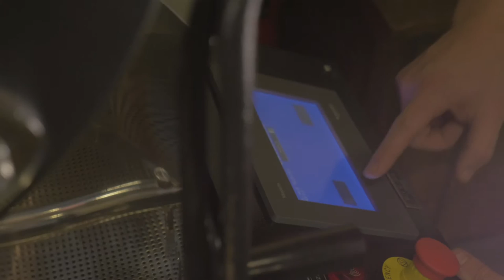Crosby Coffee CrowdFunder